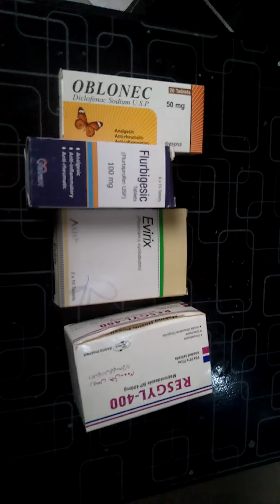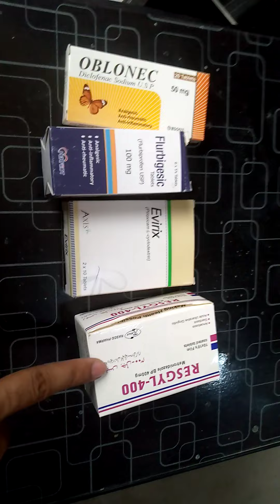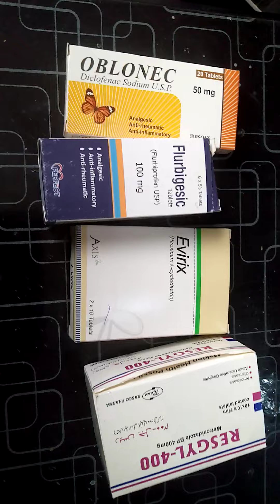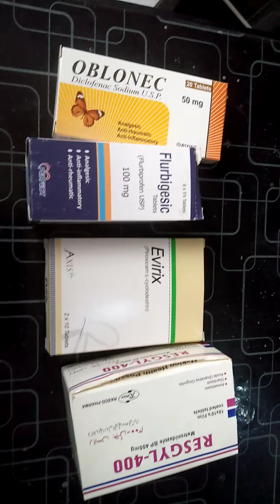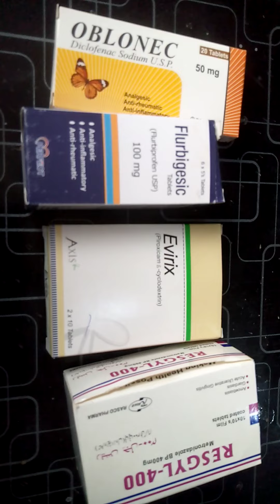Dant ky Drd Ka Ilaj|Teath Pain|Madical Info T.V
Today iam telling you about teath pain
aj ham bt kren gy ham kese apny danto ky drd ko mukamal ak ganty main khatam kr skty hen shaded sy shaded dant ky drd ko mukamal khtam krny ka tarika
Dant ky Drd Ka Ilaj
Teath Pain
Madical Info T.V